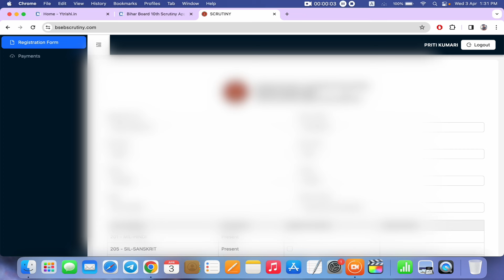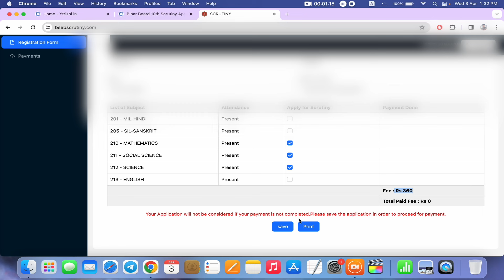Bihar board matric scrutiny Online apply 2024 | bihar board 10th scrutiny apply 2024,matric scrutiny